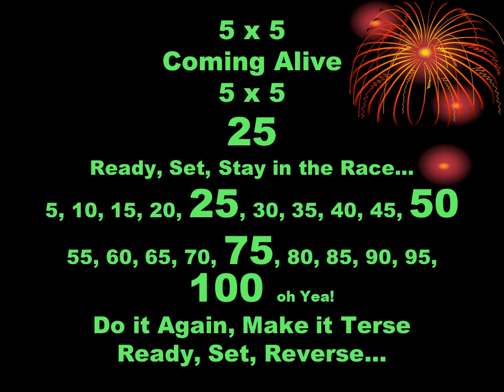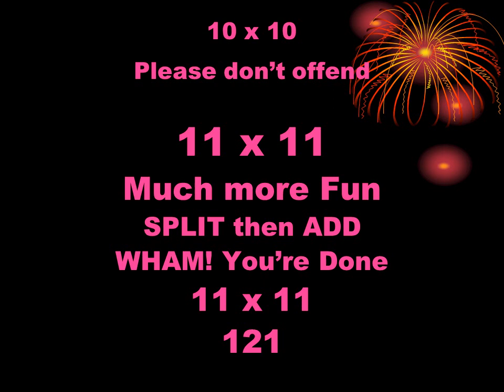Math Fact Review Rap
Doin’ the FACTS
Now that’s a CLASS ACT
Knowing the FACTS
That’s Where It’s At!
(2x slap, slap, slap, clap, slap)
Keep it together
Stay in the GROOVE
Ready, now Steady

Твір "Math Fact Review Rap", створений Yuriy Kokotsky ліцензовано за ліцензією Creative Commons Із Зазначенням Авторства 4.0 Міжнародна.